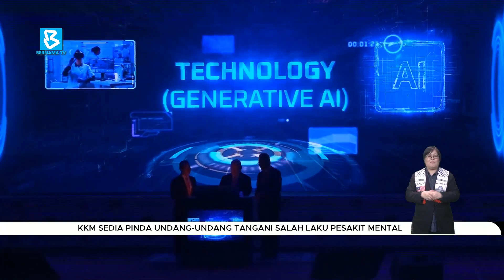KKM sedia pinda undang-undang tangani salah laku babit pesakit mental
BuletinBernama: Kementerian Kesihatan sedia meminda undang-undang sedia ada berkaitan kesihatan mental bagi menangani individu tidak siuman menggunakan "tiket" kesihatan mental untuk bebas daripada hukuman berat.